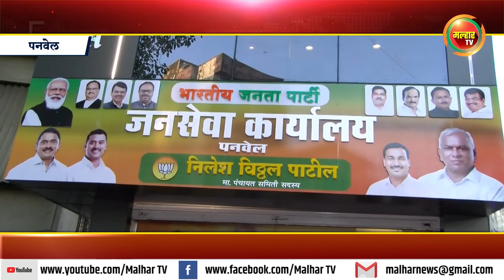निलेश पाटील यांनी भारतीय जनता पक्षाच्या प्रभाग क्रमांक 19 मध्ये जनसेवा कार्यालय केले सुरू !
पनवेल पंचायत समितीचे माजी सदस्य निलेश पाटील यांनी भारतीय जनता पक्षाच्या प्रभाग क्रमांक 19 मध्ये जनसेवा कार्यालय सुरू केले आहे. या कार्यालयाचे उद्घाटन माजी खासदार लोकनेते रामशेठ ठाकूर यांच्या हस्ते झाले. तसेच या कार्यालयाला भाजपचे रायगड जिल्हाध्यक्ष आमदार प्रशांत ठाकूर यांनी सदीच्छा भेट दिली.